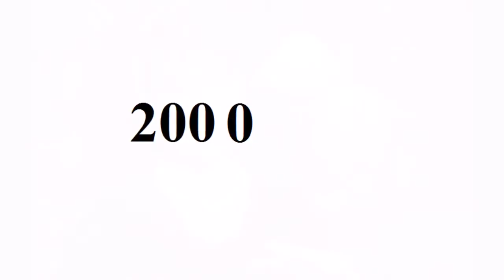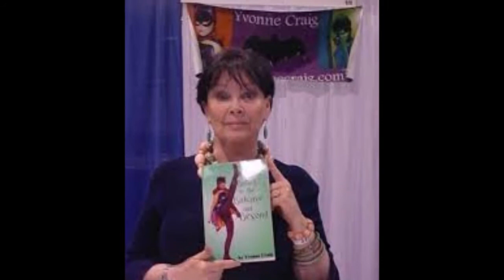Yvonne Craig - From Baby to 78 Year Old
Copyright: Yvonne Craig.

Go to:
topgamehaynhat.net